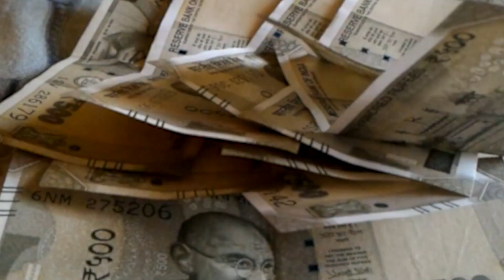मशरक के कवलपुरा गांव में घटिया ईट सोलिंग को लेकर ग्रामीणों ने किया विवाद, विडियो वायरल